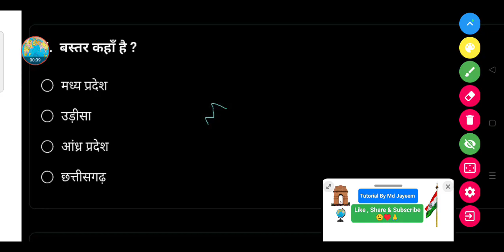बस्तर कहाँ है ? - (a) मध्य प्रदेश (b) उड़ीसा (c) आंध्र प्रदेश (d) छत्तीसगढ़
बस्तर कहाँ है ?

(a) मध्य प्रदेश

(b) उड़ीसा

(d) छत्तीसगढ़